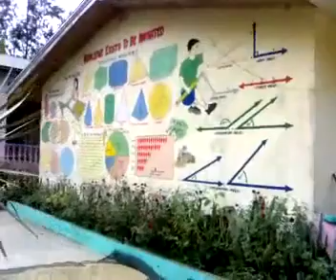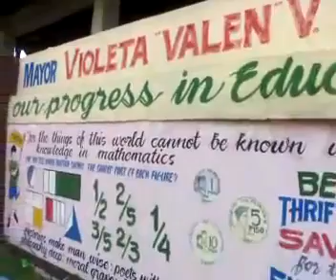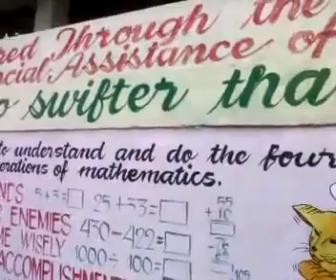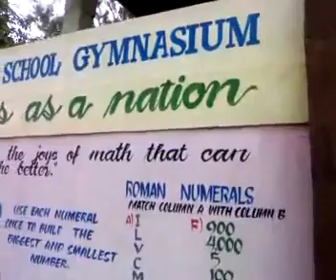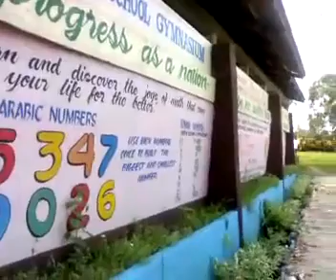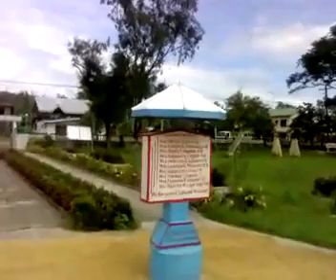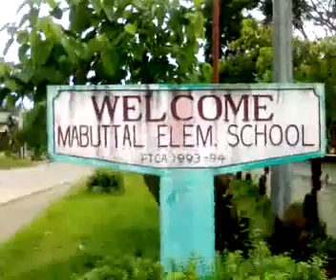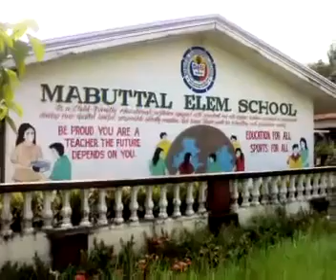MABUTTAL ELEMENTARY SCHOOL PT 2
OUTSTANDING CLEANEST SCHOOL 2009